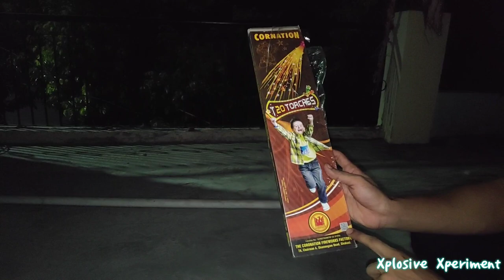Cock brand fireworks and cornation fireworks comparision ( siren torch vs t20 torch ) patakhe video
Cock brand fireworks and cornation fireworks comparison ( siren torch vs t20 torch ) patakhe video in xplosive xperiment
crackers video
firecrackers video
patakhe vdieo
fireworks
xplosive xperiment
siren torch is cock brand fireworks
t20 torch is cornation brand fireworks

Cock brand siren pataka ( skyshot ya anar ) crackers video :-

Xplosive Xperiment